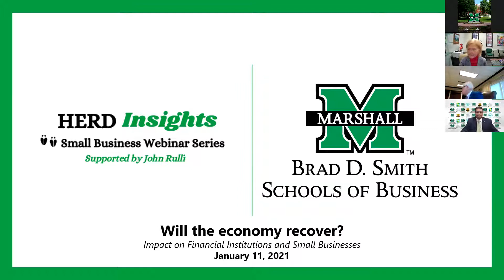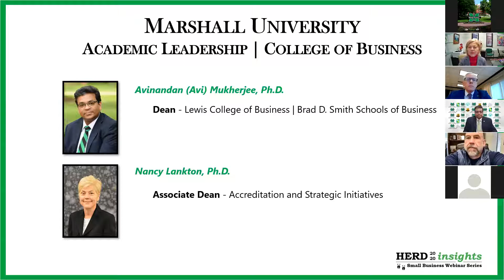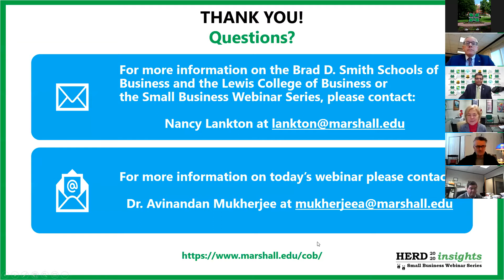Herd Insights - Will the economy recover?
This presentation with Dr. Avi Muhkerjee and Dr. Skip Hageboeck discussed how the economy, the financial industry, and small businesses will look as the country emerges from the pandemic. Dr. Mukherjee laid the groundwork for the presentation by pointing out three items driving the economy include vaccines, government relief packages, and record stock market activity. Along with these are the challenges of continuing record-high deaths from the virus, high unemployment, and a mental health crisis. Dr. Hageboeck began by talking about how business owners are adapting to changes caused by the health crisis and how some businesses were not surviving due to the financial crisis. He took an optimistic tone on the fact that most people in the country are employed, and many businesses have not been hurt, with some even doing better in 2020 than in the prior year. Another positive trend according to Dr. Hageboeck is that banks are not reporting loan losses that they had reserved heavily for. The question-and-answer period at the end led to discussions about the culture at small banks, added relief for small businesses, and the role of technology in the banking industry.